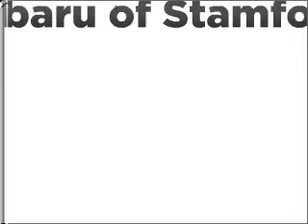2011 Subaru Impreza - Stamford CT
Year: 2011
Make: Subaru
Model: Impreza
Trim: WRX STi
Engine: 2.5 liter H4 16 valve
Transmission: 6-Speed Manual
Color: Black
Mileage: 1342
Address:
198 Baxter Ave